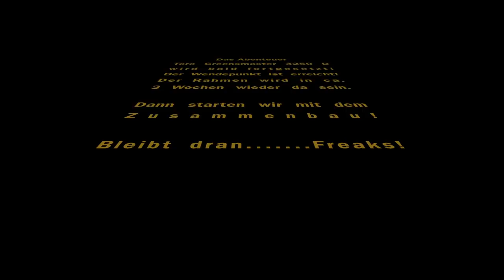TORO GREENSMASTER 3250 D komplett zerlegen? Lohnt sich das?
Was macht der Rasenfreak mit seinem alten TORO Greensmaster 3250 D? Wann kann ich den alten Profi Spindelmäher endlich benutzen? Wie lange werde ich noch an der Maschine herum schrauben? Viel Spaß mit meinem neuen Video!

_Über mich_

► Spaß

_Mein Equipment_

 iPhone 7

► Schnittprogramm: iMovie

_Social Media_